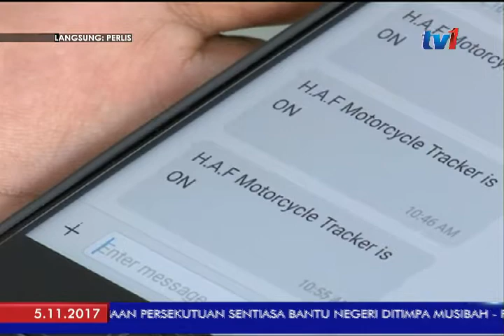LANGSUNG: PERLIS [5 NOV 2017]